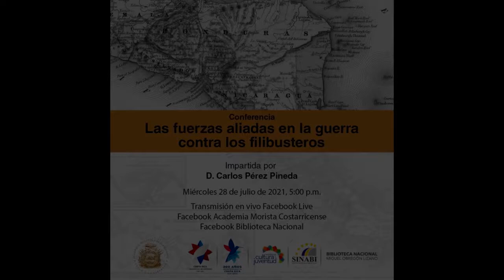Las fuerzas aliadas en guerra contra los Filibusteros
La Academia Morista Costarricense y la Biblioteca Nacional, se complacen en presentar la conferencia "Las fuerzas aliadas en la guerra contra los filibusteros", por el Dr. Carlos Pérez Pineda.

Actividad realizada el 28 de julio del año 2021.